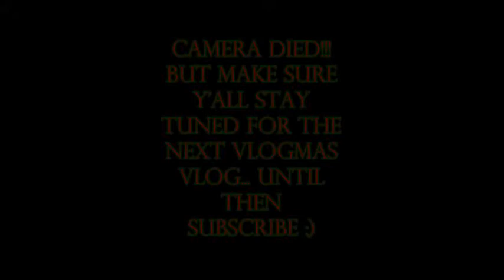We Went On A $600 Shopping Spree | VLOGMAS Day 2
Welcome BACK TO ANOTHER VLOGMAS VLOG! Today I have a HUGE surprise for you guys.